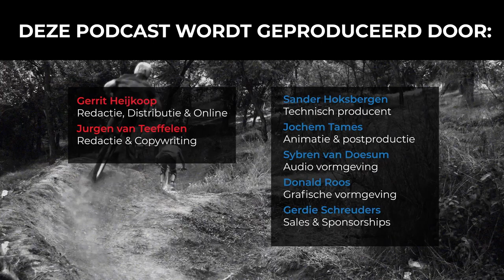Voorbeschouwing: We zijn er bijna weer... met een nieuw seizoen! | Slimmer Presteren Podcast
Dit is een bonus aflevering van de Slimmer Presteren Podcast, over sport, onderzoek en innovatie. In deze aflevering hebben Gerrit en Jurgen het over "Voorbeschouwing: We zijn er bijna weer... met een nieuw seizoen!"

INLEIDING:
Nog een paar nachtjes slapen en dan beginnen we aan ons 7e seizoen! Om te zorgen dat we het die vrijdag weer goed over de inhoud kunnen gaan hebben, blikken we vandaag vast even vooruit naar al het Slimmer Presteren Podcast nieuws.

Zo hoor je ons in deze aflevering over:

Slimmer Presteren Podcast op LinkedIn
Vanaf nu zijn we ook te vinden op het populairste sociale netwerk van Nederland. Met uiteraard iedere vrijdag een post met de aflevering van die week. En daarnaast op iedere dinsdag een tip, uiteraard gebaseerd op wetenschap, om slimmer te presteren op je werk.

Dus aarzel niet, en volg ons gelijk even via deze

Nieuwe buff zonder fleece
Heb jij je eigen Slimmer Presteren Buff al besteld?

Vriend van de Show & Strava Club
Heel veel nieuwe aanmeldingen van Vrienden van de Show. Geweldig! Ook veel aanmeldingen voor de exclusieve Slimmer Presteren Podcast club op Strava, maar lang niet al die namen waren te koppelen aan 'betalende vrienden'.

Ons eigen hardloop event: de Uilentoren Loop in Leersum (3 juni)
Komende maanden gaan we ons inzetten voor de organisatie van het gezelligste hardloop event in Leersum. Een super leuke en toegankelijke hardloop wedstrijd over een fantastisch mooi en groen parcours in de bossen. Inclusief een eigen V.I.P. ontvangst voor de luisteraars van de Slimmer Presteren Podcast.

Webinar voor al jouw vragen over triathlon (22 mei)
Voor de deelnemers van de Heuvelrug Triathlon, doe plaats vindt op 9 september bij het Henschotermeer, organiseren we een online 'vraag-ons-alles' sessie over triathlon. Dit interactieve webinar zal zijn op 22 mei in de avond. En het goede nieuws is: luisteraars van de Slimmer Presteren Podcast mogen natuurlijk ook meedoen! Dus zet hem vast in je agenda.

Meer info en inschrijven voor de Heuvelrug Triathlon doe je

Verder kijken we er weer enorm naar uit om weer iedere vrijdagmorgen een inhoudelijke podcast in jouw podcast speler te zetten.

Heb je nog vragen voor ons? Je weet ons te vinden!